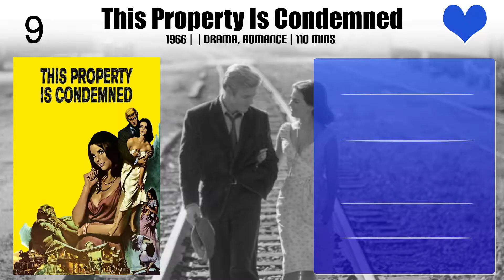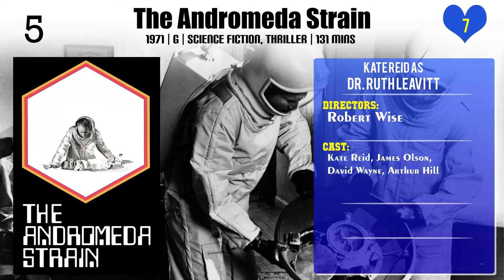Kate Reid Top 10 Movies of Kate Reid| Best 10 Movies of Kate Reid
Top 10 Movies of Kate Reid

Find the list of top 10 and best movies by Kate Reid
Control
This Property Is Condemned
Death of a Salesman
Atlantic City
The Last Best Year
The Andromeda Strain
Equus
Christmas Eve
The Execution of Raymond Graham
Shoot

Pl. Comment down your favorite movie of Kate Reid